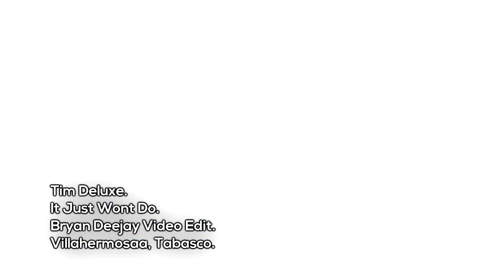204.-( Bryan Deejay Video Edit. ) N & R Vs Charly Govea - It Just Wont Do (Carnival Bootleg)